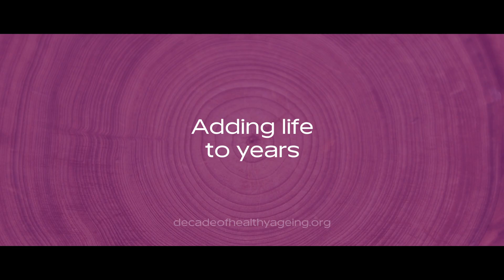UN Decade of Healthy Ageing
What's the story behind the UN Decade of Healthy Ageing?

Why do we need it? What opportunities does it bring? What does it mean for me? What's the world it envisions – for current and future generations of older people?

Watch this video to learn more about the Decade story, and find out what it really means to be AddingLifeToYears.